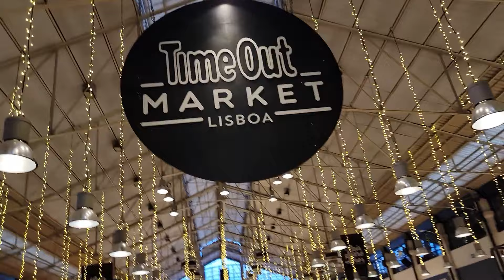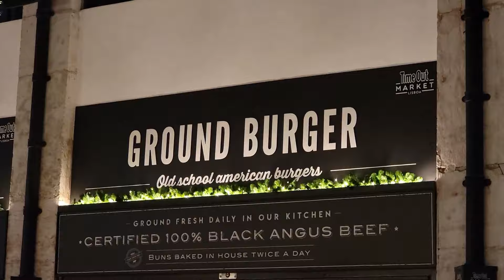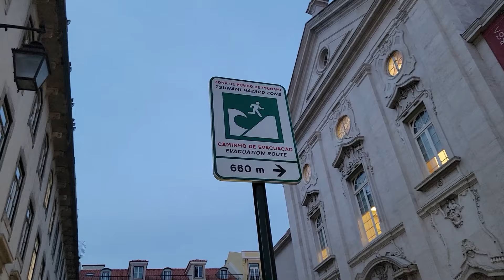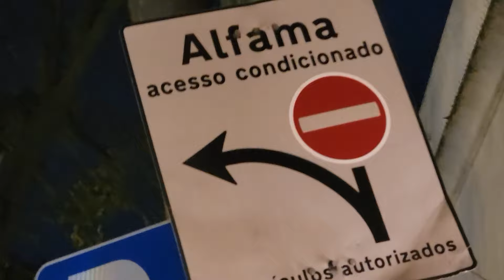VOLVIMOS A ESTA CIUDAD - COMO HA CAMBIADO LISBOA en 10 años???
Lisboa es la capital de Portugal es una ciudad maravillosa que nosotros ya habíamos visitado, esta vez que volvemos vamos a recorrer sus calles y descubrir como ha cambiado esta ciudad en el tiempo.

Estuvimos 3 días en Lisboa buscando que hacer en esta gran ciudad para aprovechar el tiempo, hemos logrado un recorrido que nos dio una idea pero sin duda alguna hay que planificar que hacer en Lisboa porque tiene muchas cosas por descubrir.

Emigrar a España nos ha permitido viajar y conocer diferentes ciudades y países y sobre todo nuestros hijos han tenido la gran oportunidad de conocer nuevas culturas, nosotros estamos felices y sentimos que emigrar a España en Familia ha sido la mejor decisión de nuestras vidas!

Lisboa está llena de historia, cultura y diversión, nosotros pasamos unos días fabulosos descubriéndola.

Emigrar a España nos ha permitido conocer este tipo de ciudades magnificas y ampliar mucho mas nuestros conocimientos, este proyecto de emigrar en familia a España cada vez nos enseña mas cosas nuevas.